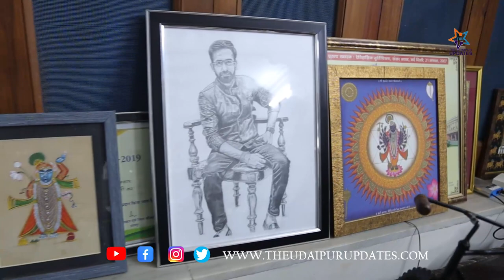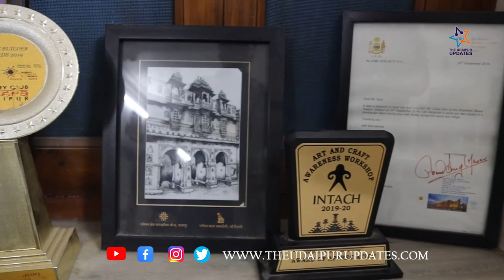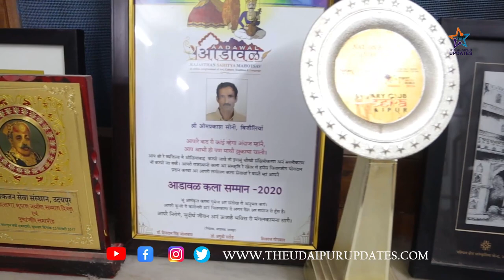Om Parkash soni ने बनाई थी Abhitabh Bacchan की माँ Teji Bacchan की पेंटिंग, देख भावुक हो गए थे Big-B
He is a native of Bijolia in Bhilwara district. But over the years, settled here and through here. Prime Minister Narendra Modi is also convinced of his art and simplicity. Om Prkash ji Soni claims that when Narendra Modi used to be the General Secretary in BJP, he had come here. When we take a leisurely look at his three-storey house, we will really believe that the biggest people must be coming here. Because Omprakash ji Soni has kept his three-storey house as a museum. His sons Suraj Suraj Soni and Siddharth Soni Sidharth Soni say that many people admire our father's art. The Mewar royal family has also given many honors. Describing the picture with Arvind Singh Mewar Om Prkash Soni ji does not forget to say that Shreeji Hazur has a lot of blessings on us. The team of The Udaipur Updates was desperate to meet Om Prkash Soni ji because a picture made of him on Instagram had become quite viral in the past. That picture was of Lord Rishabhdev, a Jain Tirthankar and was so finely worked on it that on seeing it it seems that the painting has been engraved on a wooden piece. So we went outside the house of Omprakash ji Bijolia, asking Aedes. There he met his eldest son Suraj and after that got an opportunity to meet Omji. I asked – how can you not forget your simplicity even after being such a big artist, then he said – why can't it happen. Everything has been given by God, then what is the pride? He says that an artist should live with simplicity and keep on doing new experiments in his art. He also said that the artist should never be satisfied. We should try to draw the same picture as we are seeing with our eyes. Don't be such a fanciful art. In Bijolia, a small village in Bhilwara district of Rajasthan, he had seen his father making similar paintings. He saw that his father used to draw on pieces of paper and then he also started drawing on the slate. In those days, children used to make paintings etc. on slate itself. The family moved to Udaipur in 1978 and they were still children. He started doing complex paintings only after coming here. Till now he did a great job on Mewar, Bundi, Kota, Nathdwara, Mughal, Kishangarh, Deogarh style. Apart from this, he has been running Kunchi for the last 30 years in miniature painting. This has become their source of income and livelihood. He is so adept at his work that the National Art Gallery entrusted him with the task of working on the paintings of Raja Ravi Varma. So far, he has renovated more than 7000 paintings which used to be in bad condition. It is said that a painting of Amitabh Bachchan's mother Teji Bachchan was made from him. Seeing these paintings, Amitabh Bachchan had said that - Seeing these paintings, it seems as if my mother is sitting in front of me.

Instragram : @theudaipurupdates